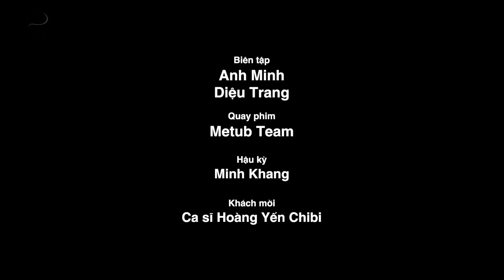Hoàng Yến Chibi: Tôi không thích trai giàu | TGT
Hoàng Yến Chibi: Tôi không thích trai giàu
Biên tập: Anh Minh, Diệu Trang
Video Editor: Khang le
Khách mời: Ca sĩ Hoàng Yến Chibi